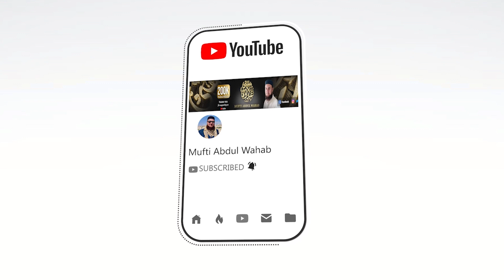Does kissing your wife break your wudhu?